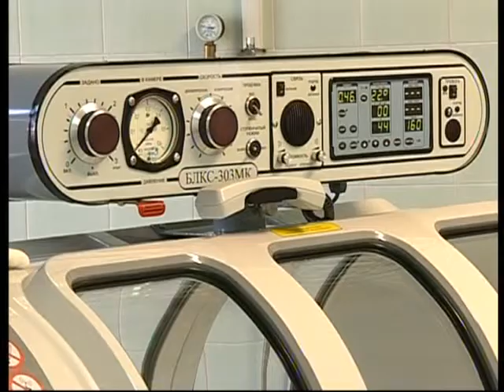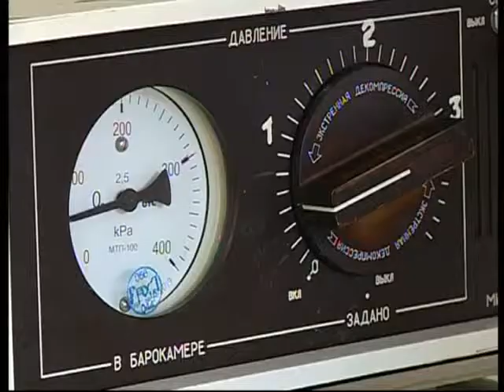10 02 2016 ДИАЛОГ